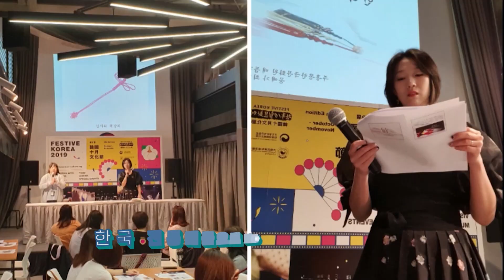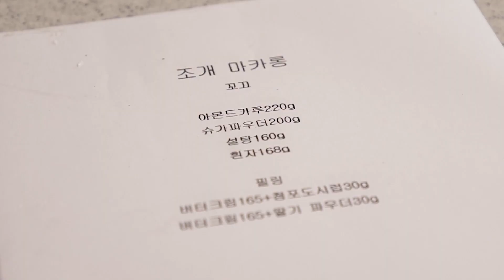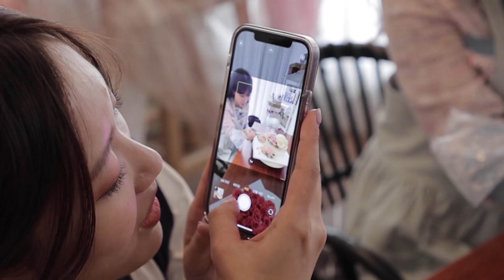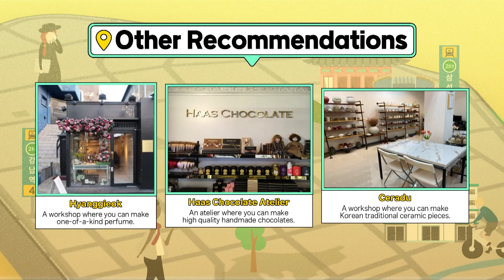강남 인사이더스 픽스 Season 4 Ep.9 단 하나뿐인 선물 만들기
‘강남 인사이더스 픽스(Gangnam Insider's Picks)’,
강남의 숨은 매력을 쏙쏙 찾아 보여준다!

2019년 8월부터 강남 해외홍보 방송 ‘강남 인사이더스 픽스’를 통해
싱가포르의 채널뉴스아시아(CNA)를 시청하는 중국, 호주, 아랍국가 등
아시아권 29개국 8300만가구와
아리랑TV를 보는 103개국 1억4000만가구에게
‘찾고 싶은 도시’, ‘글로벌 도시’ 강남을 본격적으로 알리고 있는데요.

특히 많은 사랑을 받고 있는 '라붐'과 해외 인플루언서와 떠나는 강남여행!

지금 함께 떠나볼까요?

※9화에 출연한 Rattan Vella(선릉로 145길 5-13)은 폐업되었습니다.
Rattan Vella (5-13, Seonneung-ro 145-gil), who appeared in episode 9, is closed.